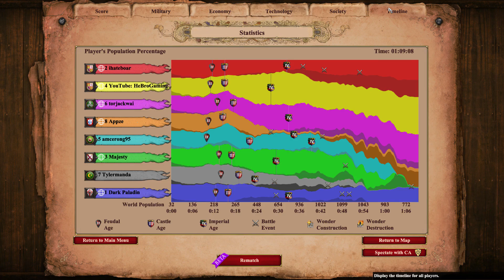Turk Fast Imp do not work (Arena) Spanish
MOD used:
Anne_HK - Better Resource Panel and Idle Villager Icon
Daut Castle
Short Walls (stone wall and fortified wall)
Ground Attack Cross
Anne_HK - Bigger and Eye-catching Relic
Anne_HK - Dock for Fish Boom
Anne_HK - Selected Small Trees with Grid Shadow
Anne_HK - Bigger Animals (Herdable and Huntable) Anne_HK - Building Foundation Label (with Player Color) 1205_[Guaymallen] - Useless Plants Remover
0xDB Map Color Clarity UI 2.0b
2020 Mayhem - Monk Unit Conversation FX
2020 Greatest Tech - Larger Onager Projectiles
2020 Anniversary - Research Complete Confetti FX
No Intro
Anne HK-Boar Pointer
Better Civ Emblems
Anne HK-Monk Pointer (Always Visible)
No Snow
[AllYourBase] Maximum Advantage UI
2589 Advanced Idle Pointer
4142_Short Walls
1205_[Guaymallen] - Useless Plants Remover
Anne HK - New Fish Border
[Reskin]Great Bombard Cannons(UHD supported)

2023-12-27